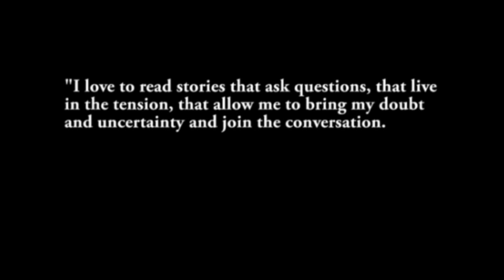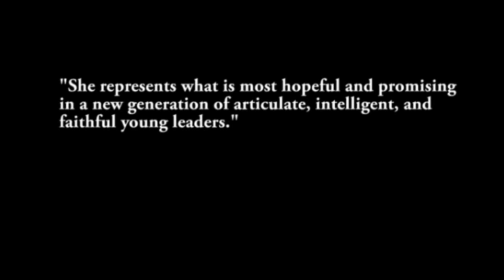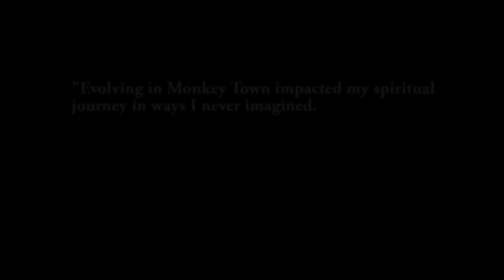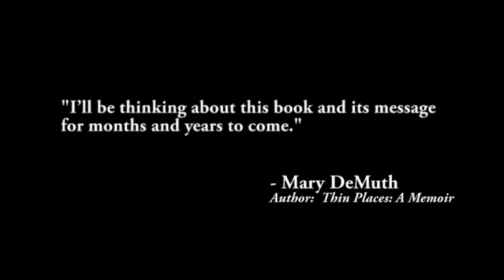Evolving in Monkey Town - Book Trailer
Book trailer for the memoir Evolving in Monkey Town by Rachel Held Evans

Zondervan, July 2010